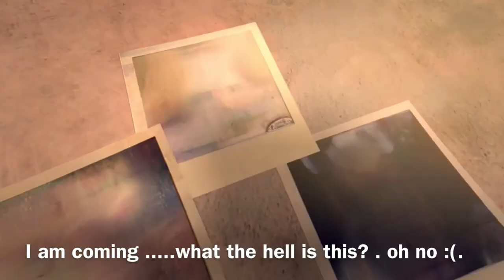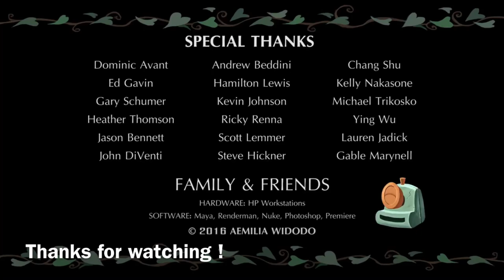69-Selfie-Result-:(. Chụp hình tự sướng :) .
It is true. Be careful when you take a selfie .